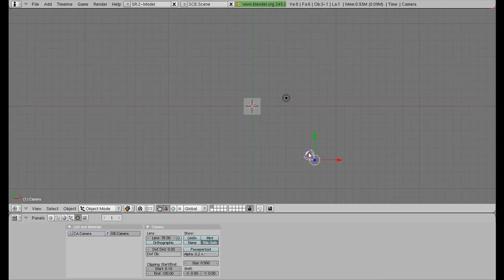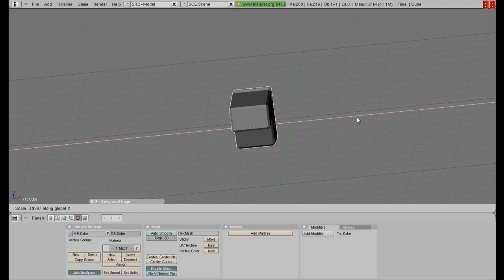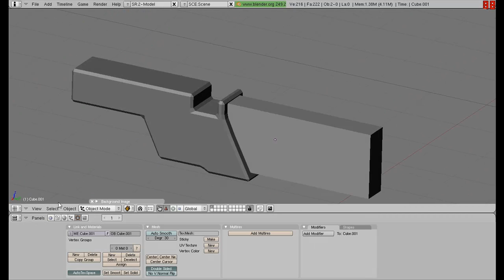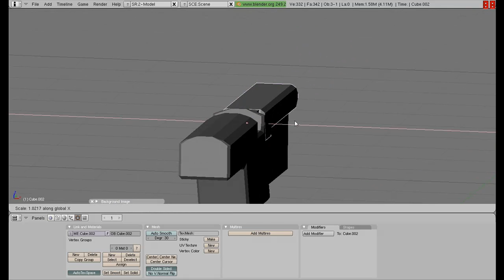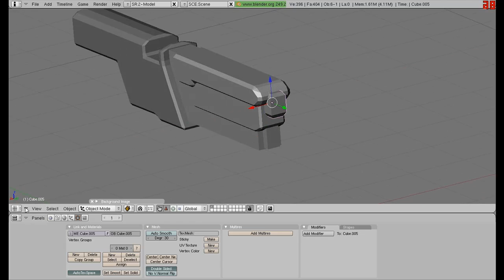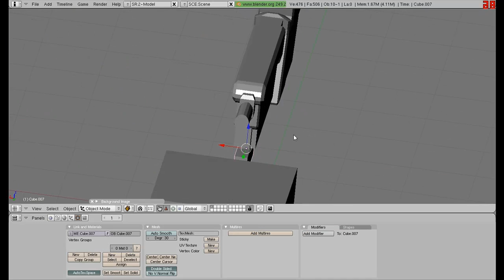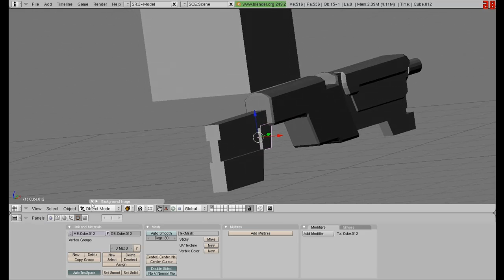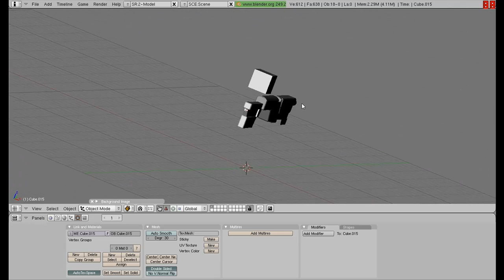How to model a decent gun in Blender3D Commentary/tutorial Part 1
Hey guys! hope you enjoy this small tutorial and hope it helped!